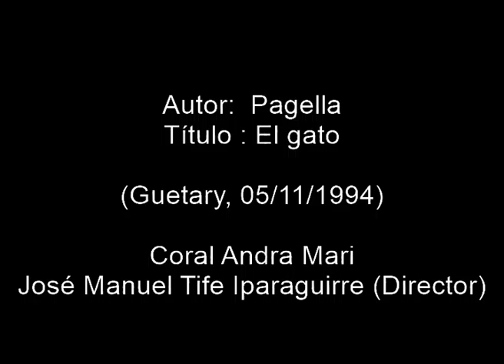Pagella: El gato (Coral Andra Mari)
Pagella.- El gato

(Guetary, 05/11/1994)

José Manuel Tife Iparaguirre (Director)